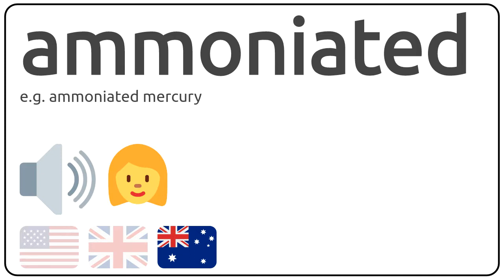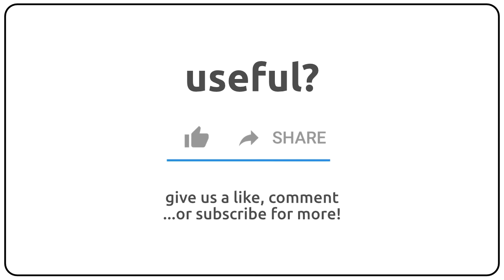How to pronounce ammoniated in english?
How to pronunce ammoniated in english
How to pronunce ammoniated in american accent 🇺🇸?
How to pronunce ammoniated in british accent 🇬🇧?
How to pronunce ammoniated in australian accent 🇦🇺?

Como se dice ammoniated en ingles?
Como se pronuncia ammoniated en ingles?